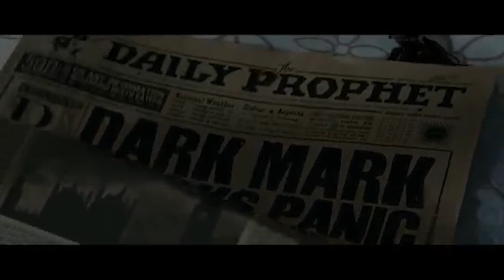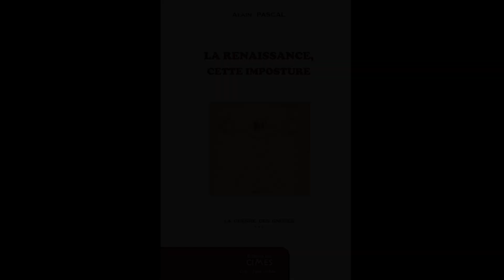Sorciers VS Moldus - Alain Pascal